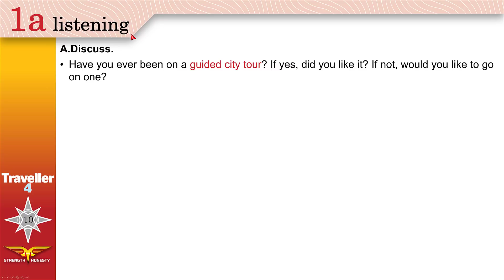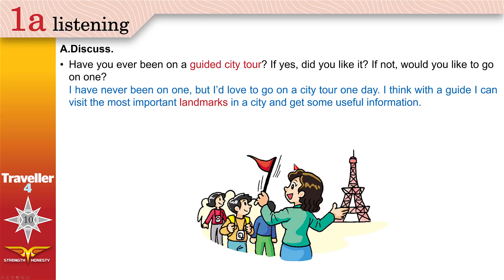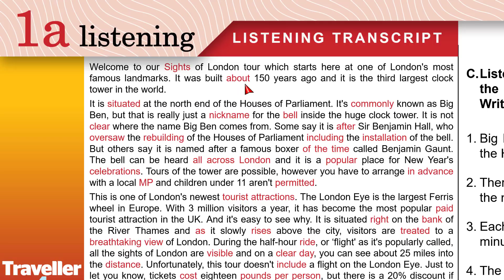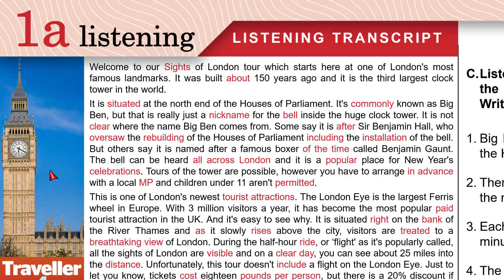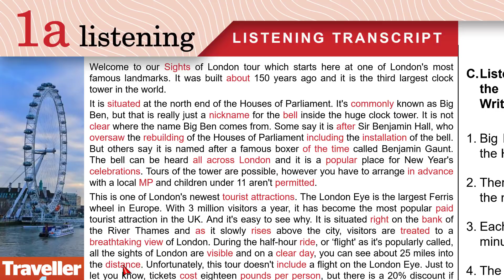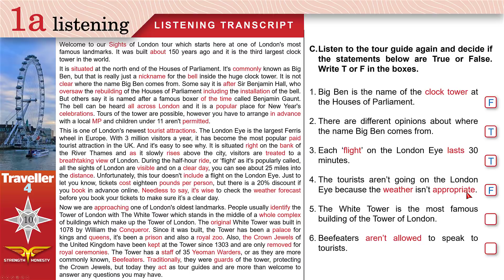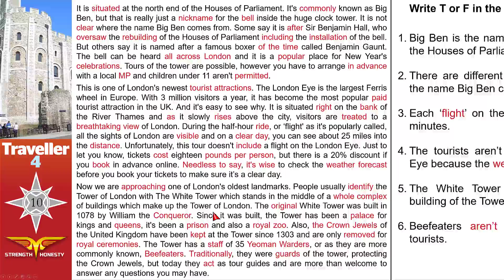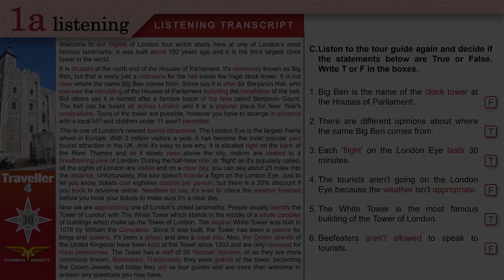Traveller 4 1a listening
فيديو تعليمي الصف الثاني ثانوي الفصل الدراسي الثاني من إعداد وتقديم المعلم معتصم نديم.